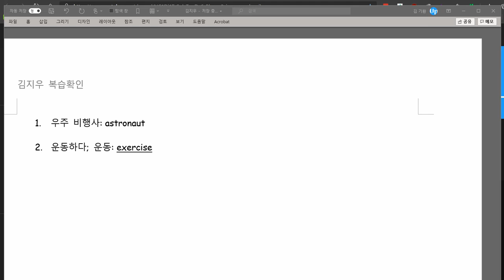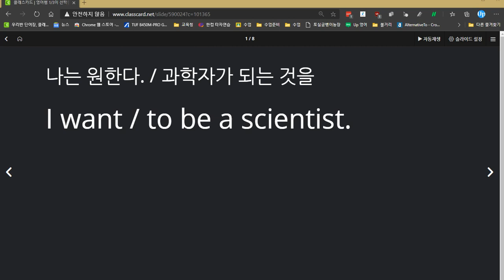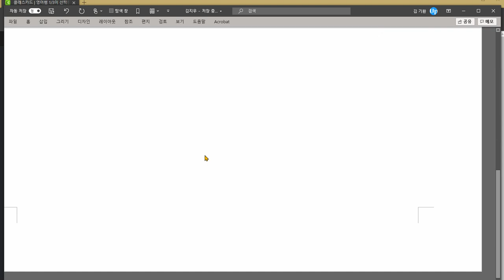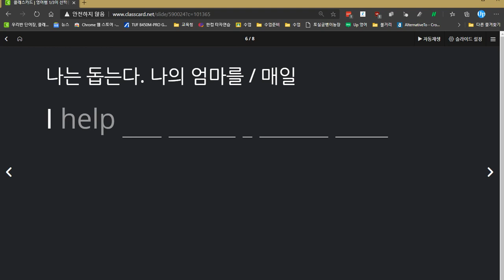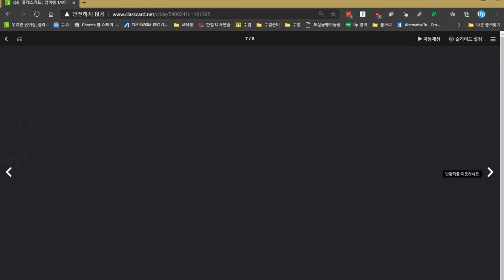김지우 2020 12 07 성취도 90점